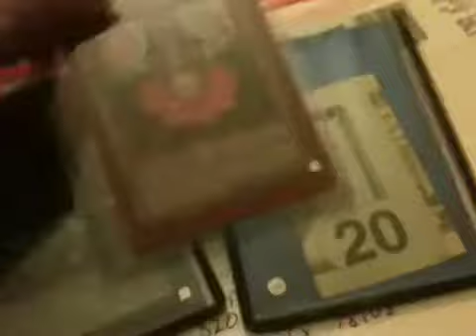Trade proof - iraqdaddy09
Just for reference :p